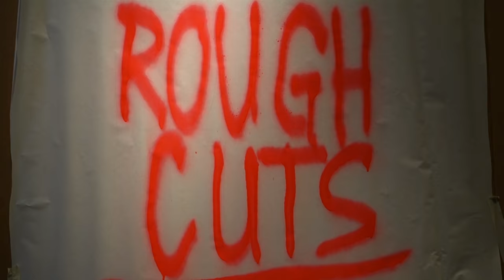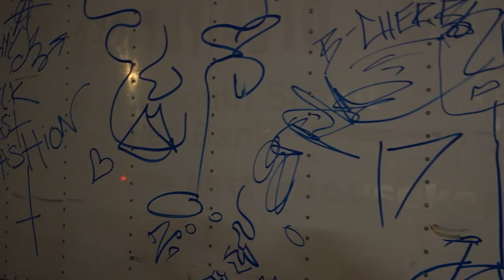William N Copley Women at PAUL KASMIN GALLERY and Katherine Bradford at SPERONE WESTWATER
James Kalm’s modus operendi is to work in the studio till the last possible moment, then scurry out to visit openings or shows just before closing time.  In both these cases James Kalm overstays his welcome and has to shut down when the doors are locked and galleries turn the “lights out”.   William N. Copley holds a unique position in post war American painting.  Evolving a simplified
almost cartoon-like figuration, he also combines elements of Pop Art with paint handling that is coloristically rich and varied.  Karherine Bradford provided viewers with a walking tour of her last show at CANADA Gallery.  This brief walk through at Sperone Westwater is truncated by closing time, but viewers still get a “close reading” glimpse of a pair of this latest group of paintings by this highly regarded painter.  A musical introduction is provided by Mia Mhoor  @mia_mhoor.  This program was recorded January 14, 2017 and January 26, 2017.